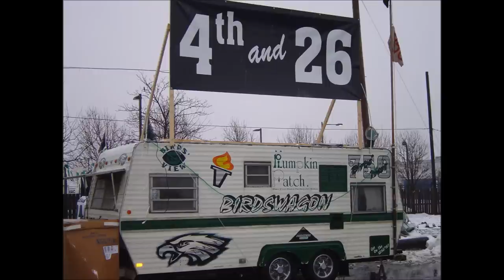Brotherly Love...Patch Style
As we ready for the Eagles playoff game, we reflect on the bond that has united the 46 of us for 18 years.